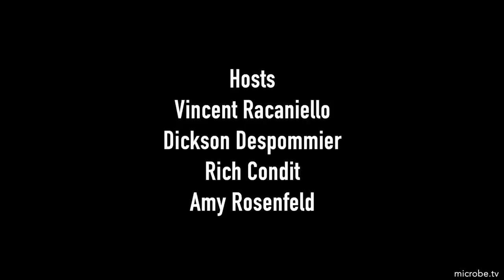TWiV 878: Shape matters sometimes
TWiV revisits chronic wasting disease of cervids and the ability of the prions to infect meadow voles and raccoons, and the suggestion that stochastic assembly of influenza virus particles may play a role in phenotypic diversity.